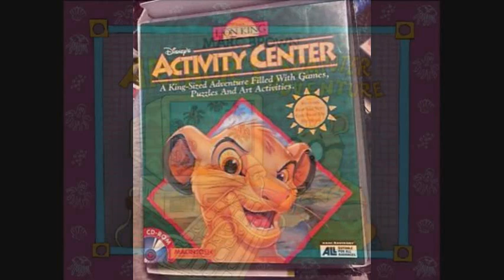My Second Annoucement for Eli Wages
Here's my announcement for Eli Wages